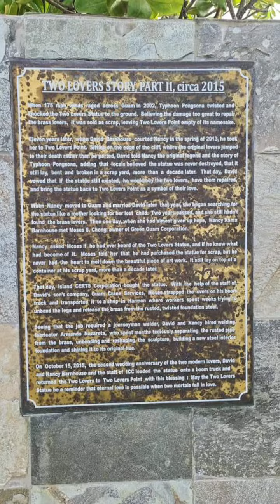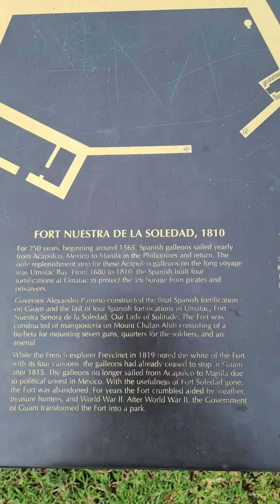Guam ‎@charito lomboy (2)